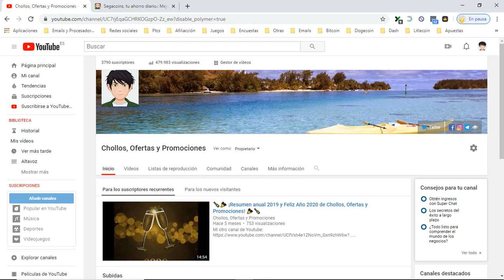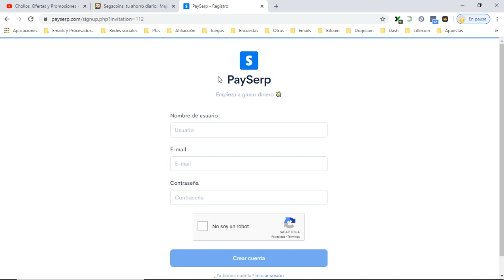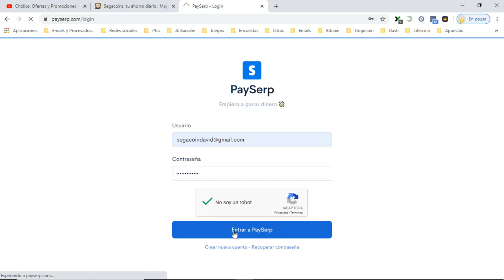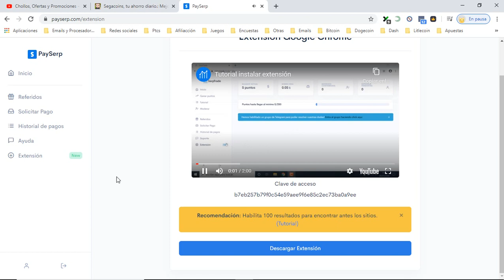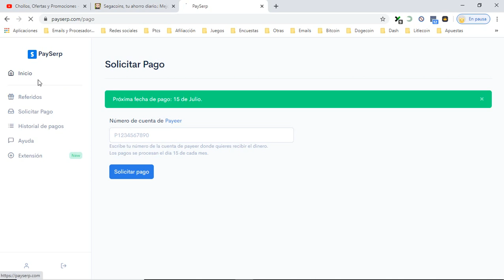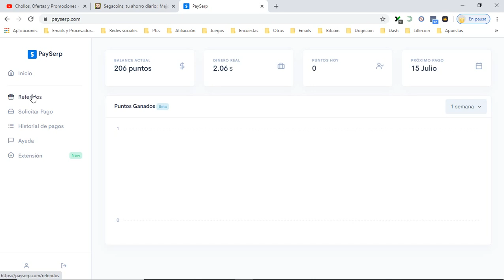🤑 PaySerp ¿Que es y como funciona? Tutorial 2020 | Opiniones + ¿Es fiable? Payserp. 🤑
Payserp.com. Gana dinero buscando en Google. Crear cuenta Entrar. 0.01 $. Por click valido. 2.50 $. Pago mínimo. 3 años. Pagando cada mes. Empieza ya ...